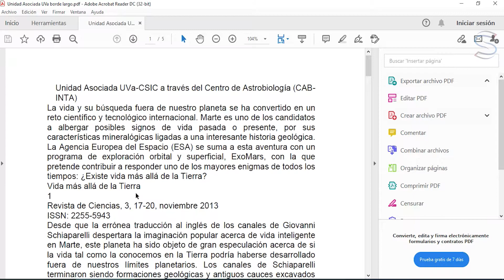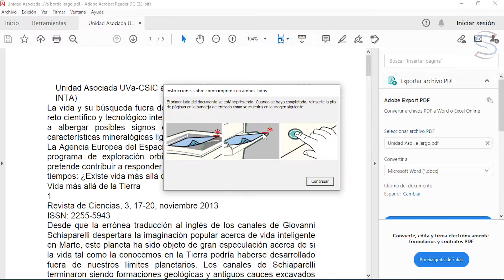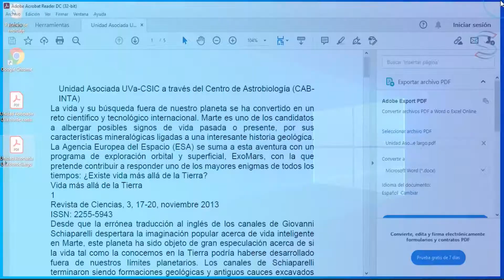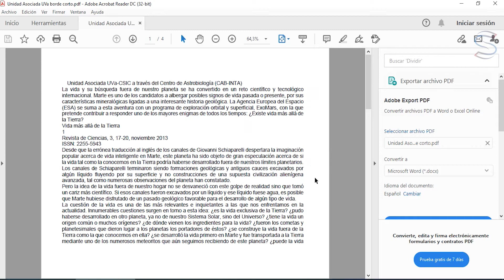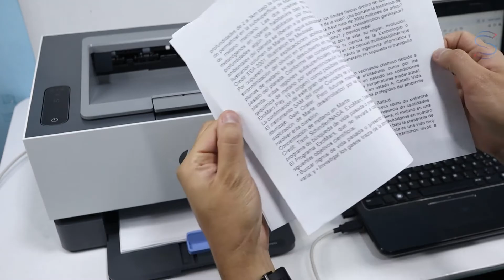Imprimir a doble cara manual (Duplex manual)🖨️Impresora HP NeverStop 1000A 1000W 1000N 1000NW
Proceso para imprimir a doble cara manualmente (duplex manual) ya que estas impresoras NO tienen la impresión duplex automática en las impresoras Hewlett Packard 1000A 1000W 1000N 1000NW 1001N 1020N (1000 series)

Fecha de grabación video: 31 de mayo de 2021

Índice
00:00 Intro
00:07 Introducción
01:23 Impresión borde largo
03:25 Impresión borde corto
05:18 Despedida

Otros videos que pueden interesar
Impresión móvil por USB, Bluetooth y WI-FI | Desde Celular o Tablet Android | USB micro y USB tipo C

Desmontar tarjeta madre y Fuente de poder | Impresoras Epson L3110 y L3150 + fix atasco de papel

Escanear desde la impresora al PC con Windows | Epson event manager | L3110 L3150 L4150 L380 etc.

Instalar impresoras WI-FI HP 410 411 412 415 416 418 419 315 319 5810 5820 por red inalámbrica

Resetear o borrar configuración de red | Impresoras Epson | L3150 L4150 L355 L365 L375 L395 L396 etc